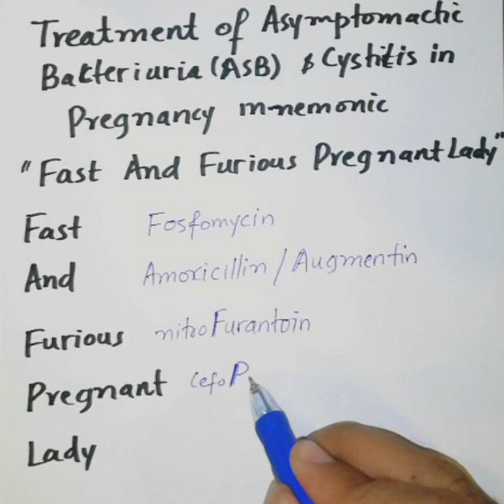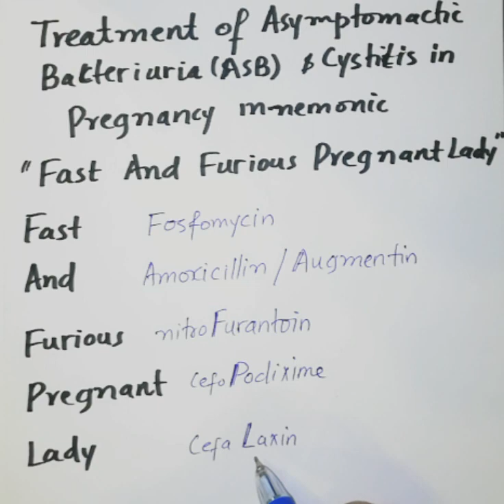MNEMONIC for drugs to treat UTI in pregnancy